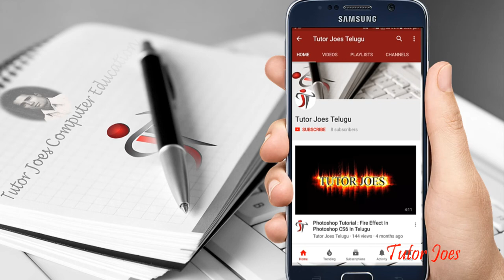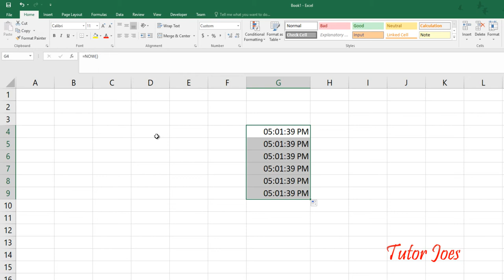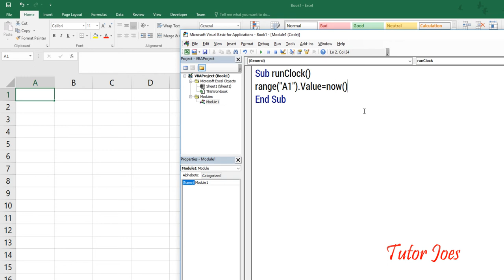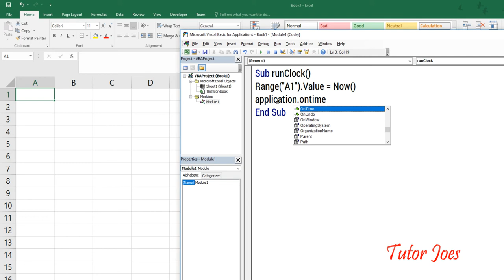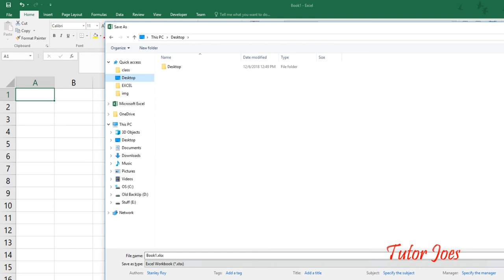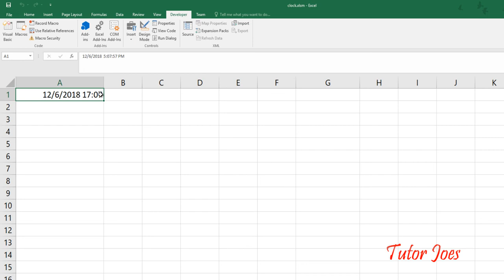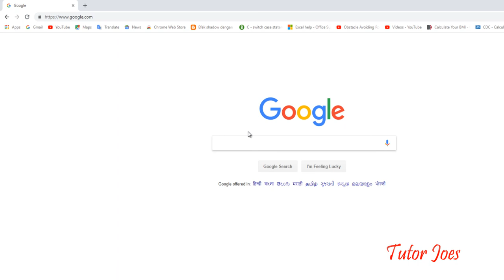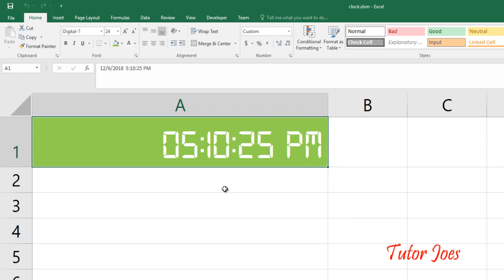Digital Clock In Microsoft Excel VBA 2016 in Telugu